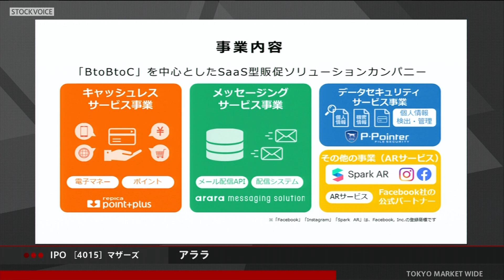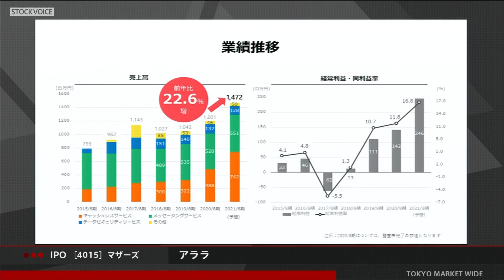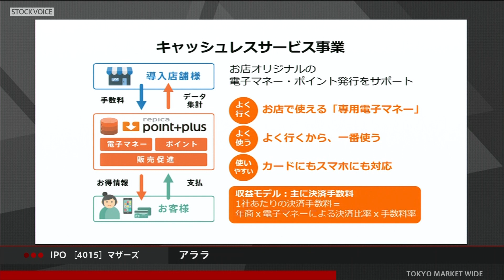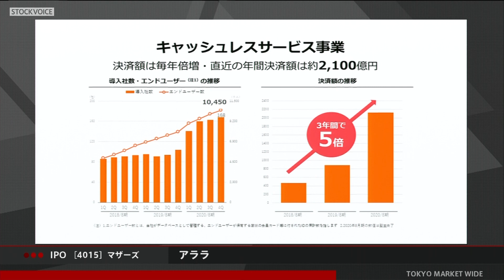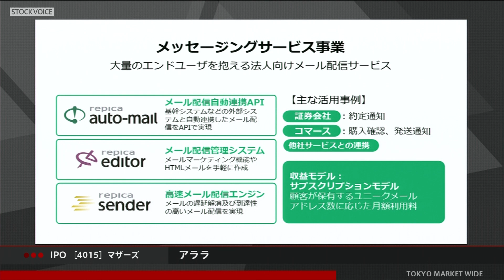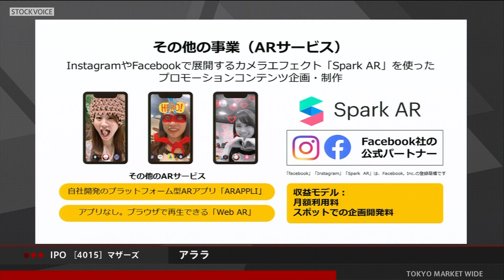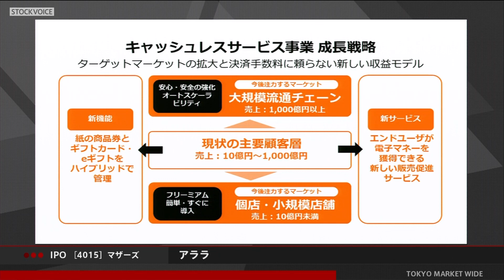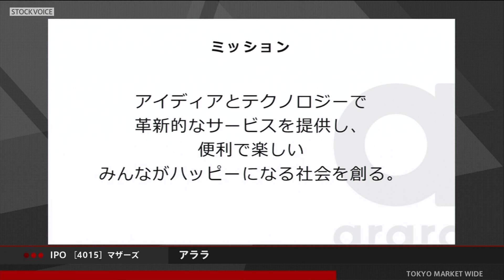アララ［4015］東証マザーズ IPO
2020年11月19日、東証マザーズに新規上場した
アララ 代表取締役社長 岩井陽介さんに